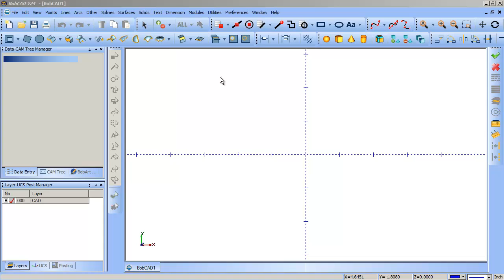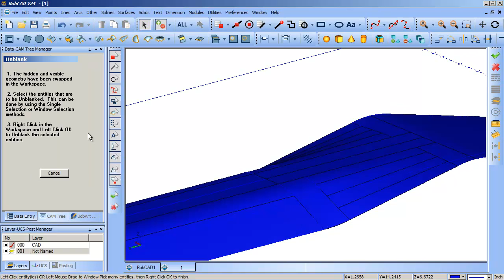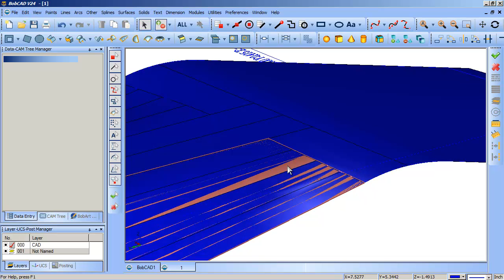larger skins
Making larger skins with less segmentation